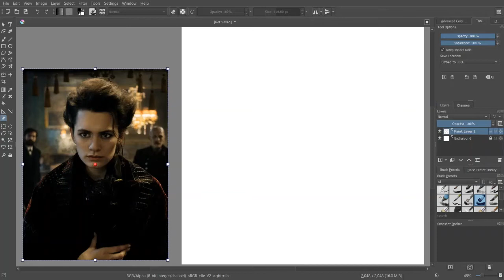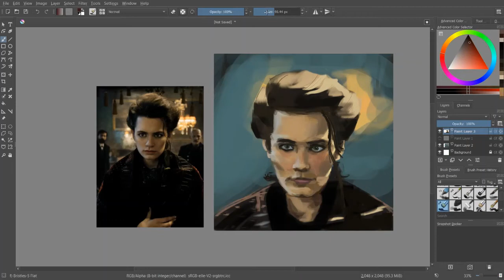Krita painting timelapse - Fleur from Netflix's Freud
Finally starting to get the hang of colours!